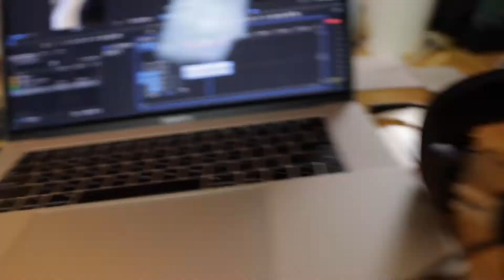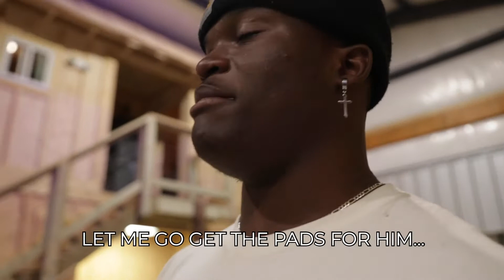Staff Cabinet: Episode 6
Welcome to Staff Cabinet where you get a taste of what it's like to be a summer staffer. In episode six, we visit Crowder Banks, have a case of mistaken identity, and prep Battle Barn.